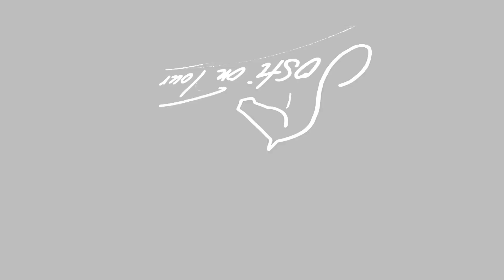Hans-Dieter Dreher Springtraining, Sosti on Tour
Springtraining von Hans-Dieter Dreher mit Chilly GG.